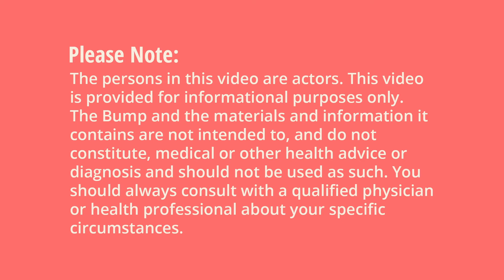Pregnancy Week 27 | Make A Birth Plan | Pregnancy Week By Week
Welcome to your last week of your second trimester. You and baby are experiencing some big changes. Now is the perfect time to make a birth plan, as well as other things to prepare for baby’s arrival. Keep on watching to learn more about what you may experience during week 27 of your pregnancy.

Find more pregnancy week-by-week info on baby's development, pregnancy symptoms week-by-week, and weekly tasks

Images Courtesy of Getty Images & Shutterstock.